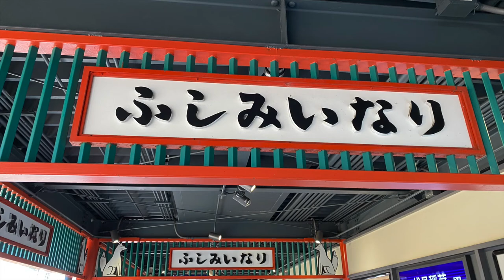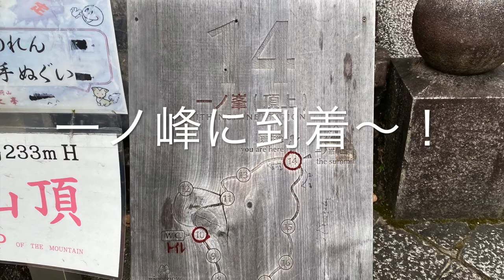【京都・伏見稲荷大社】パワースポットのお稲荷さんに行ってきました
京都府京都市伏見区深草にある伏見稲荷大社へ行ってきました。
お稲荷さんの総本山です。
ご利益は、五穀豊穣・商売繁昌、家内安全、諸願成就、安産、万病平癒、学業成就などがあるそうです。